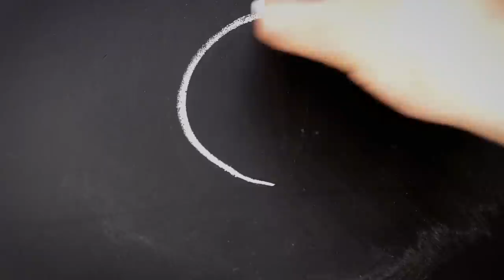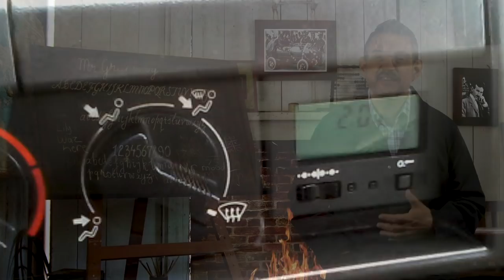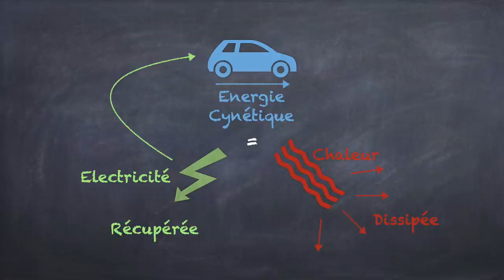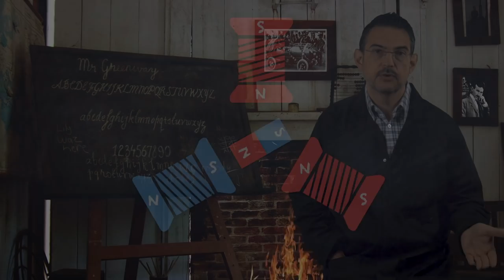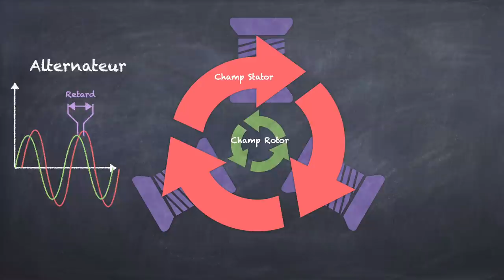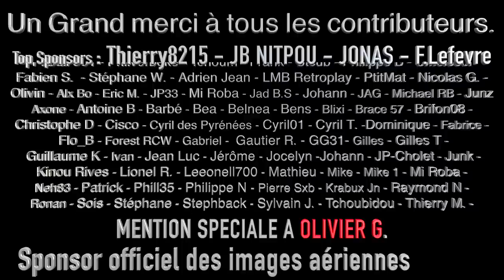RECUPERER L'ENERGIE AU FREINAGE : Comment ça marche ?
Nouveau décor, nouveau fond sonore et nouvelle formule pour vous donner des bases techniques simples pour mieux comprendre la mobilité de demain. Vite dit ! se penche sur les questions fondamentales que vous vous posez sur les voitures électriques. N’hésitez pas à mettre vos interrogations en commentaire et j’en ferai peut-être un épisode.
Aujourd'hui, je vais vous éclairer sur le sujet du freinage régénératif des voitures hybrides et électriques.

Mon matériel de tournage :
Caméras et stabilisation :
Apple Iphone 12 Pro Max